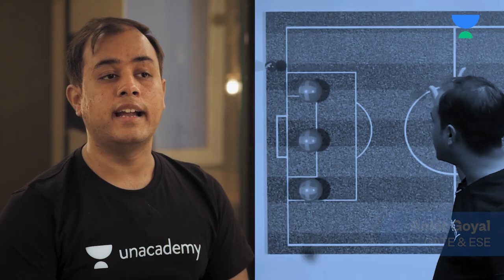Become a Top Online Educator with the Phoenix Accelerator Program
It's often said that a great Educator never stops learning. And we here at Unacademy, are constantly engaged in a tireless pursuit of bringing those words to life, to revitalize the art of teaching and to get the best out of Educators. Unacademy proudly presents to you, Phoenix! An exclusive accelerator program with the motto 'learn, unlearn, relearn', dedicated to Educators, for molding and producing the best in the country. With Phoenix taking flight, you have a bigger and better opportunity to establish your brand and spread knowledge to every corner of the world. Join us on this journey, as we rise to bring back the glory of teaching, shaping the futures of millions in the process.

Embark on the 12-week journey to become a Top Online Educator
Always wanted to become a Top Online Educator in the country? Now you can. The Phoenix Program will help you hone your skills and equip you with all you need to make your dream come true. Let’s shape the future and carve a meaningful tomorrow for the next generation together.

The Phoenix Program Advantage

A one of its kind program to help you become a Top Online Educator of the country

Sharpen Your Skills
Network with Peers
Take Charge of Your Future
Meet the Maestros
Be the Change
Overview

A great Educator never stops being a Learner. As an online Educator, the world is your classroom. You have a bigger and better opportunity to establish your brand and spread knowledge to every corner of the world. With the Phoenix Program, you will get to:
Benefits
Shape the Future, Today
Becoming a Top Online Educator is now within reach with the Phoenix Program. With this exclusive program you get to:
This unique program will help you hone your strengths and equip you with specific skills needed to succeed in the Ed-tech ecosystem.
Network With The Best
With Iconic mentors guiding you throughout the 12-week program, you get to learn from those who have carved a name for themselves.
Experience Financial Independence
With the Phoenix Program, you get to understand the online Education ecosystem and the ways in which you can make remarkable progress in your career as well as income.

Effect A Change
Once you graduate from this exclusive program, you will get to play a crucial role in shaping the future of learning in India.